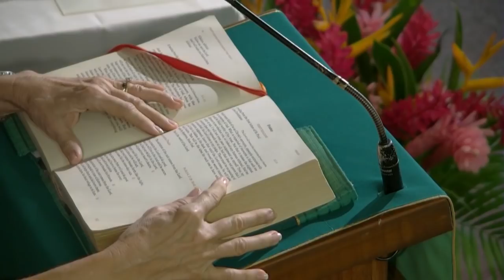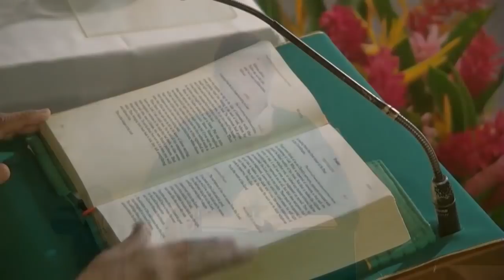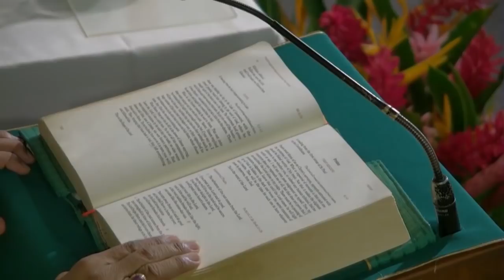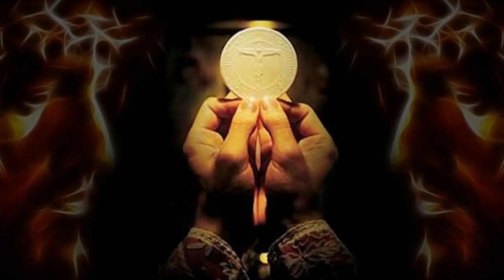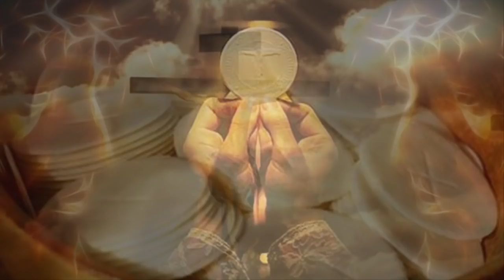Holy Mass 22nd Week in Ordinary Time - Friday 4th September 2020 Archbishop Charles Jason Gordon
Holy Mass 22nd Week in Ordinary Time - Friday 4th September 2020.
Celebrant: The Most Reverend Charles Jason Gordon, Archbishop of P.O.S.
Living Water Community Chapel 109 Frederick Street, Port of Spain, Trinidad.